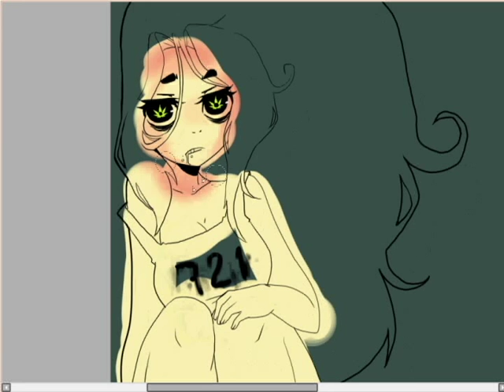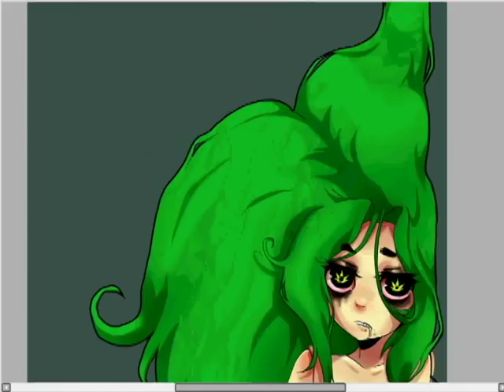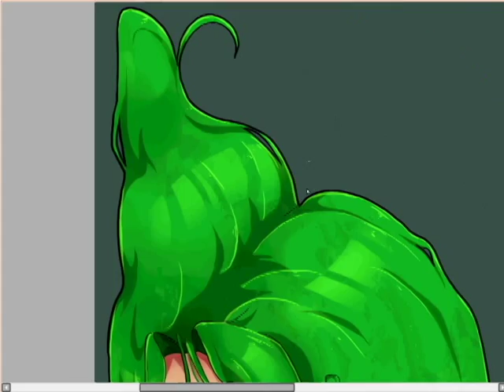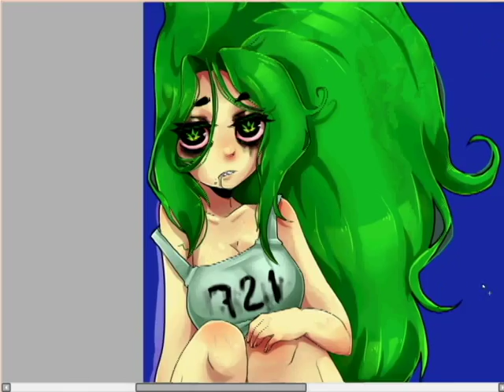[SPEEDPAINT]: P i c a ★ (PaintTool Sai)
This is my first speedpaint on this channel.

It's a fanart of a OC named "Pica" (Her real name is Monica) who belongs to a very dear friend.